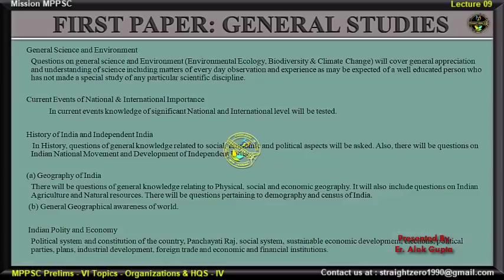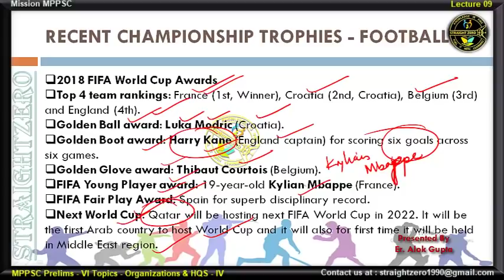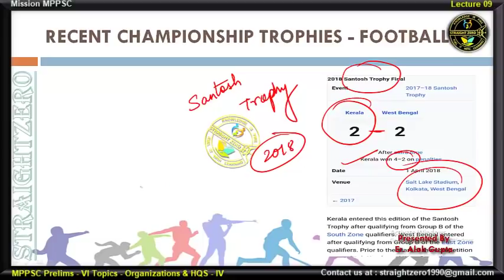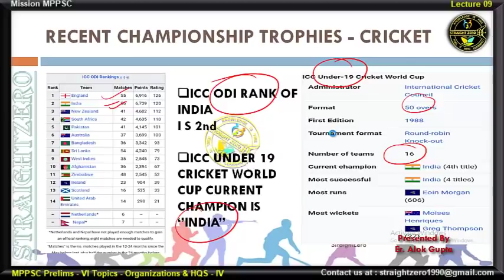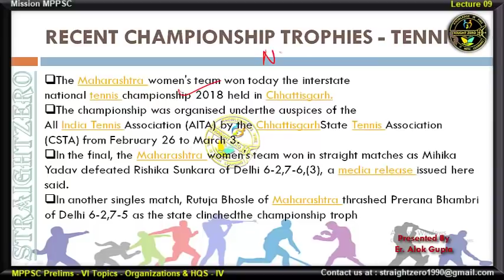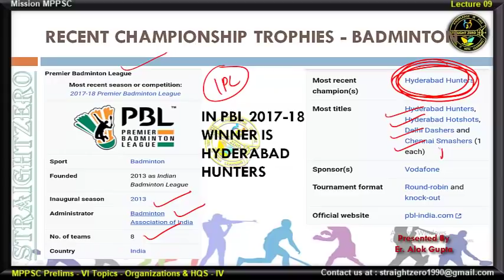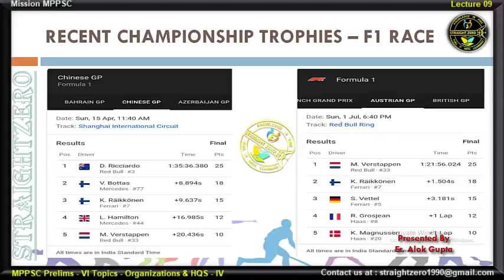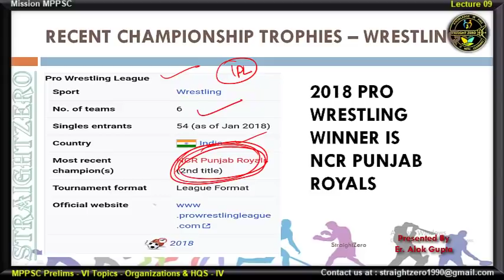Mission MPPSC 2019 - L10 - Most Imp. Topics - Recent Championships/Trophies - I (English)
Lecture of MPPSC Most Important Topics for english medium aspirants...

These are special and Miscellaneous Topics, Most Important for MPPSC Prelims 2019

Designed and Conceptualised after analysis of Previous years Papers of MPPSC.